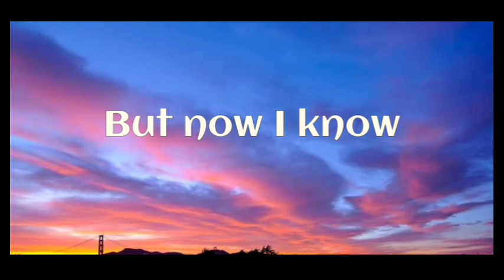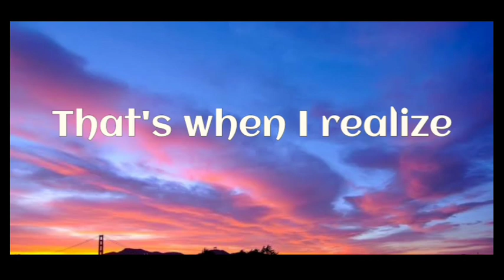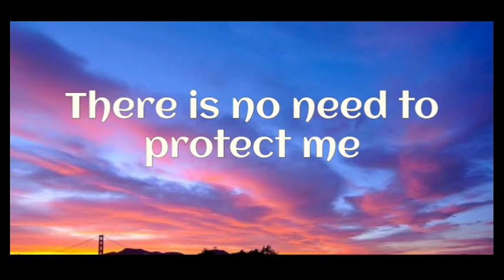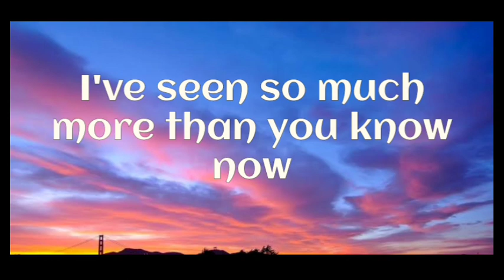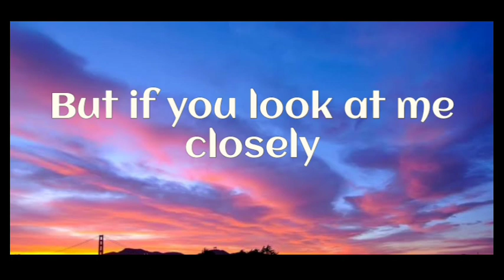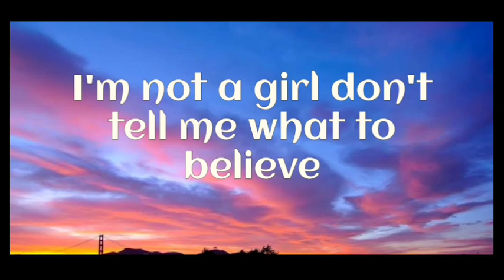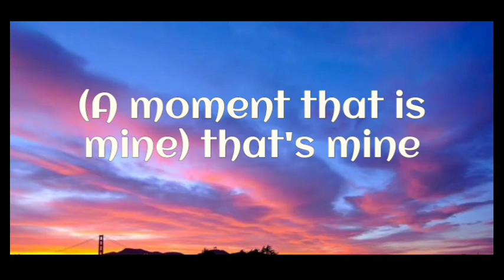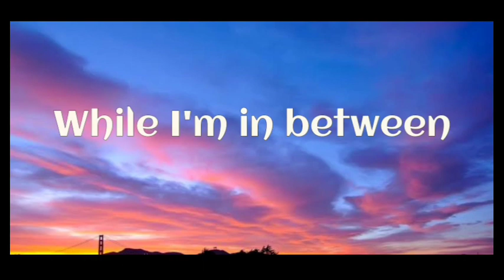Britney Spears - I'm Not A Girl, Not Yet A Woman (Lyrics )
I had the answers to everything
But now I know
That life doesn't always
Go my way, yeah
Feels like I'm caught in the middle
That's when I realize
I'm not a girl
Not yet a woman
All I need is time
A moment that is mine
While I'm in between
There is no need to protect me
It's time that I
Learn to face up to this on my own
I've seen so much more than you know now
So don't tell me to shut my eyes
But if you look at me closely
You will see it in my eyes
This girl will always find
Her way
I'm not a girl don't tell me what to believe
I'm just tryin' to find the woman in me, yeah
(All I need is time) oh, all I need is time
(A moment that is mine) that's mine
All I need is time (is all I need)